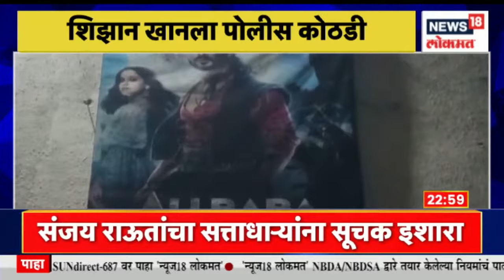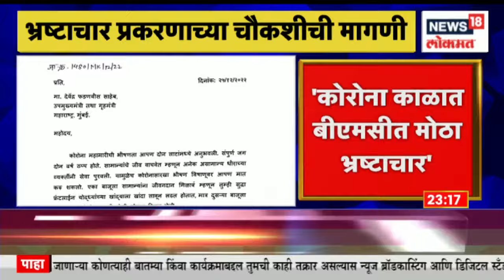MahaMumbai @11PM | प्रेम, ब्रेकअप आणि आत्महत्या । राऊत कोणता गौप्यस्फोट करणार ?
Police are in action mode in Tunisha Sharma suicide case. Police have detained Tunisha's co-star boyfriend Shizan Mohammad Khan. Shizan Mohammad Khan and Tunisha were in a relationship, but Tunisha committed suicide due to depression, her mother has told the police. After this, the work of filing a case in this matter is going on, and Shizan has been detained, the police informed.

टुनिषा शर्मा आत्महत्या प्रकरणात पोलीस एक्शन मोडमध्ये आले आहेत. पोलिसांनी टुनिषाचा सहकलाकार असलेला तिचा बॉयफ्रेंड शिझान मोहम्मद खानला ताब्यात घेतलं आहे. शिझान मोहम्मद खान आणि टुनिषाचे प्रेमसंबंध होते, पण यातून नैराश्य आल्यामुळे टुनिषाने आत्महत्या केल्याचं तिच्या आईने पोलिसांना सांगितलं आहे. यानंतर याप्रकरणी गुन्हा दाखल करण्याचं काम सुरू आहे, तसंच शिझानला ताब्यात घेतलं आहे, अशी माहिती पोलिसांनी दिली आहे.
  n18oc_news